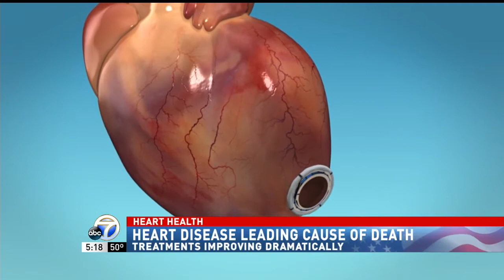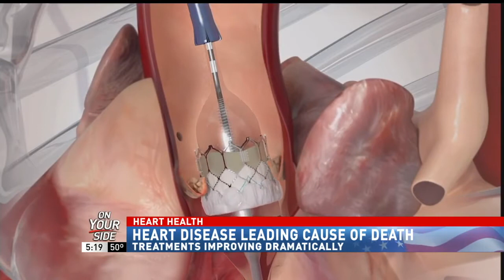KATV: Dr. Muhammad Waqas Discusses Heart Failure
Heart disease is the leading cause of death in the United States, but treatments have improved dramatically. CHI St. Vincent Heart Instutute's Dr. Muhammad Waqas explains how technology is saving peoples lives.